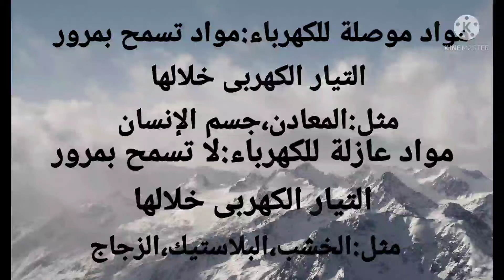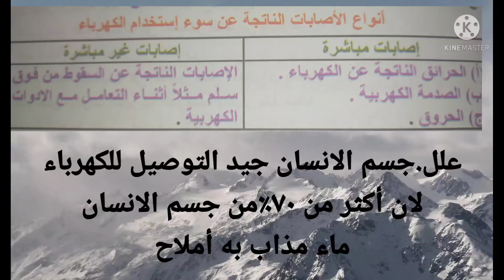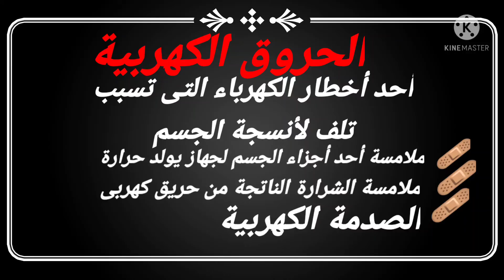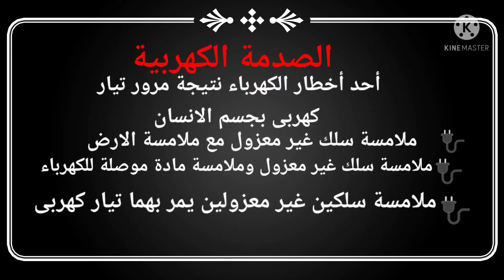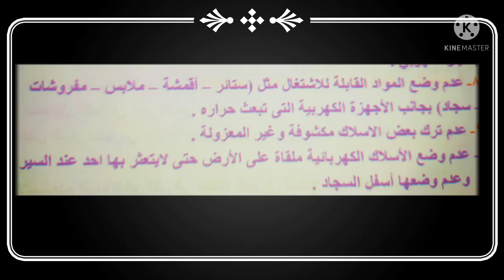6ب علوم درس أخطار الكهرباء مس رباب محمد